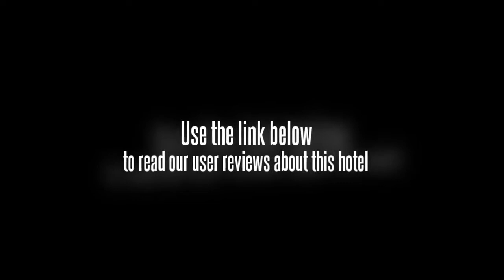Jims Jungle Retreat Corbett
The resort provides hut-style accommodation that was built with local ethnic materials and close to nature in its design. The interiors are traditional and provide comfort and calmness. Facilities offered by the resort include a restaurant, currency exchange, parking and Internet access. Guests are welcomed in the lobby with 24-hour reception, a hotel safe, a currency exchange and a newspaper stand. Air conditioning, a cafA©, room service and a laundry service are also offered. There are 20 accommodation units in total.